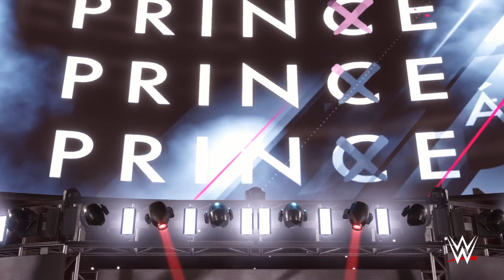WWE 2K22 Universe - Jade vs Dana Part 158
Reigning Divas Champion Jade Brooks takes on the tough Dana Brooks who is looking to take her title away.